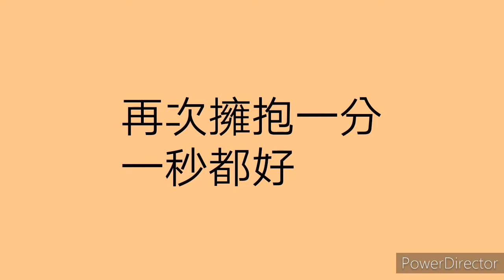說了再見 cover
說了再見　才發現再也見不到 我不能就這樣失去妳的微笑 口紅待在桌角　而妳我找不到 若角色對調你說好不好 妳的笑　妳的好 腦海裡　一直在繞 我的手　忘不了　妳手的溫度 心碎了一地　撿不回 從前的心跳　身陷過去我無力逃跑 說再見　才發現再也見不到 能不能就這樣忍著痛淚不掉 說好陪我到老　永恆往哪裡找 再次擁抱一分一秒都好